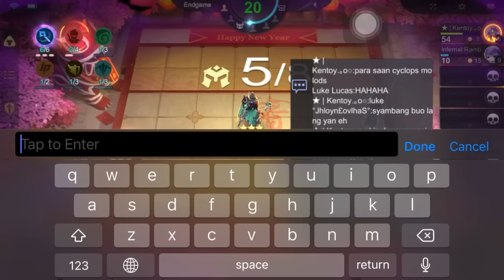Hyper Cyclops Star-core: Thunder with 100% Sure-win!! | Tharz 3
one of the strongest Combo for Tharz skill 3, Must try...🔥🔥